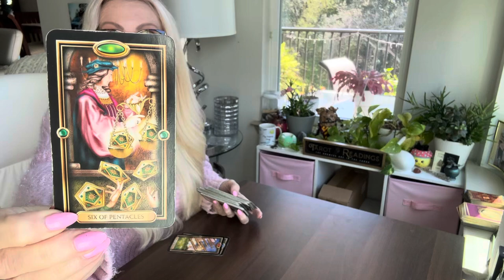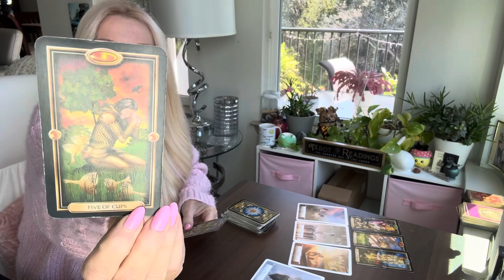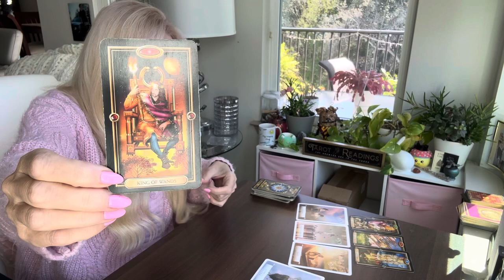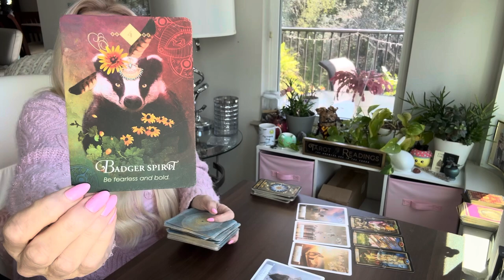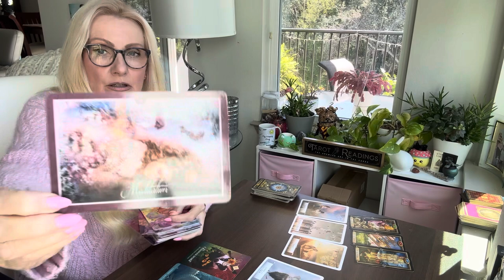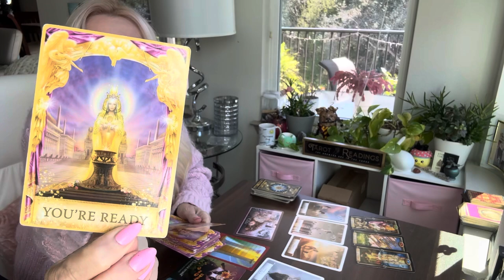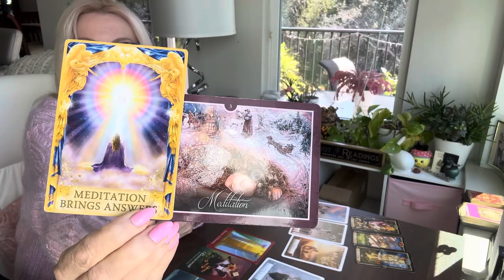LEO "YOU HAVE NO IDEA HOW IMPORTANT THIS IS LEO... MENDING, PEACE" February 18 to 24